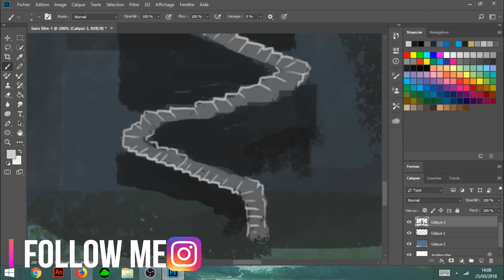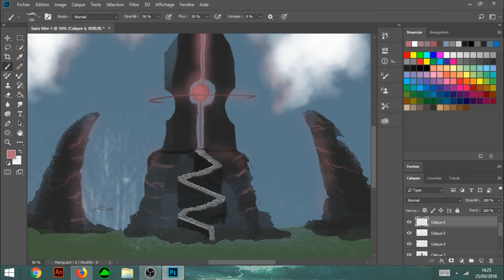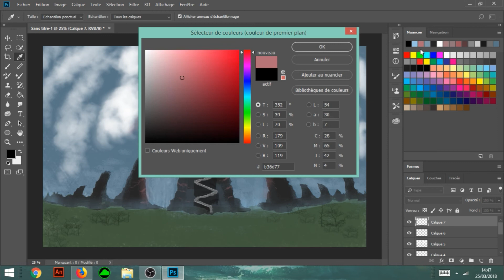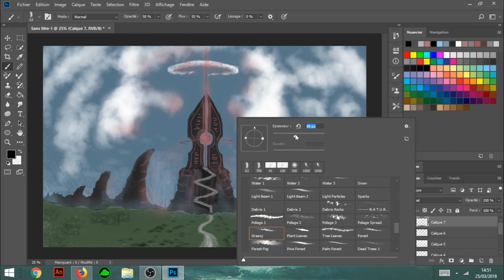Speed paintig l'andscape #1